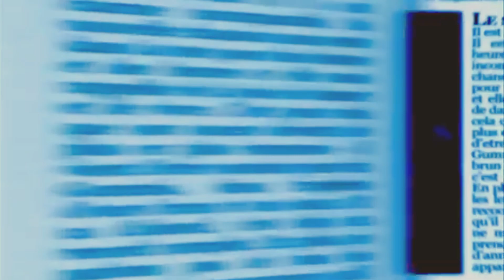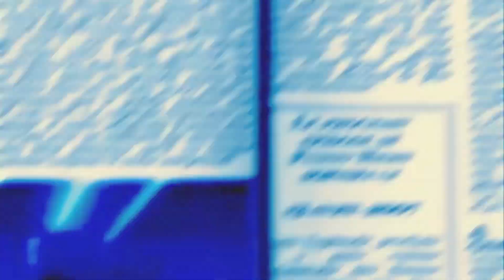nova versao do gummy bear